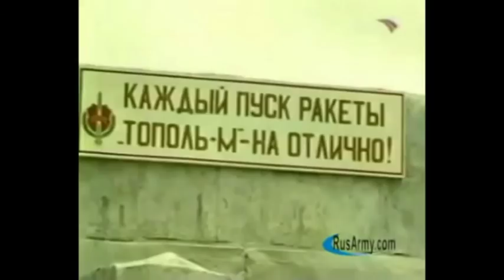Трамп одобрил новые санкции в отношении России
Дональд Трамп одобрил новые санкции в отношении России. Об этом пишет издание Politico со ссылкой на высокопоставленный источник в администрации президента США.